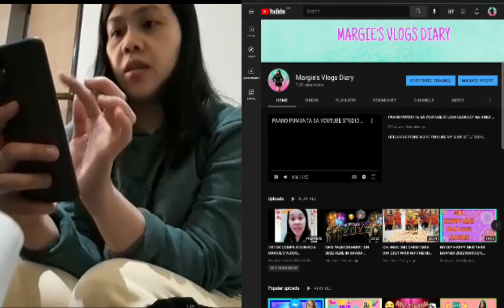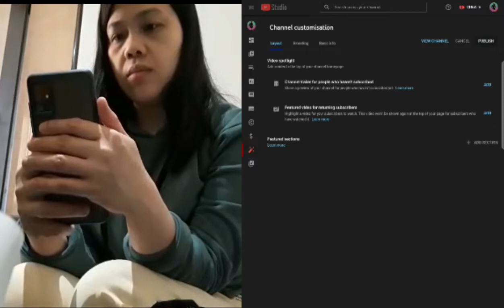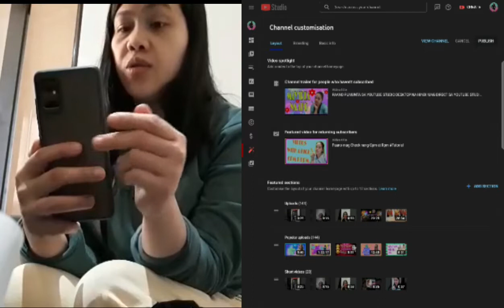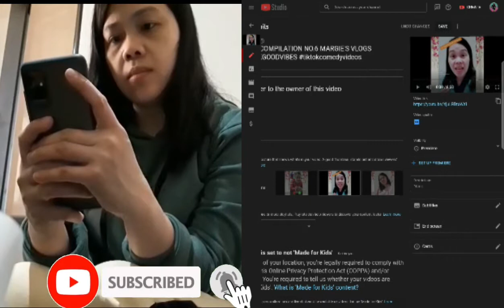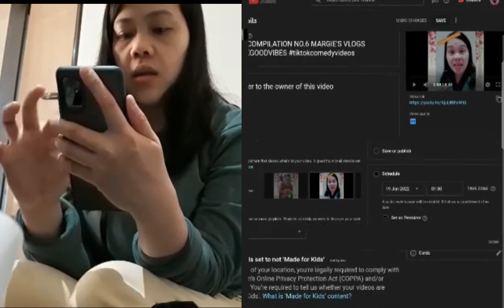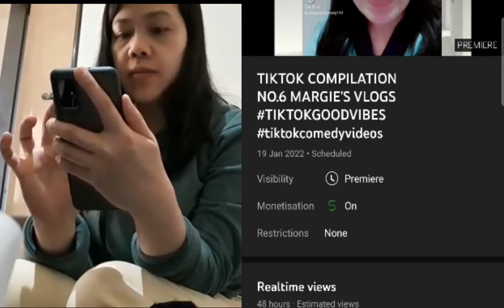PAANO MAG PREMIERE SA YOUTUBE CHANNEL MO EASY TUTORIAL